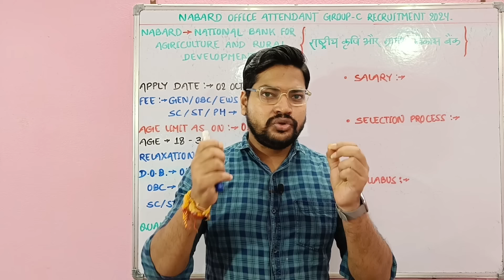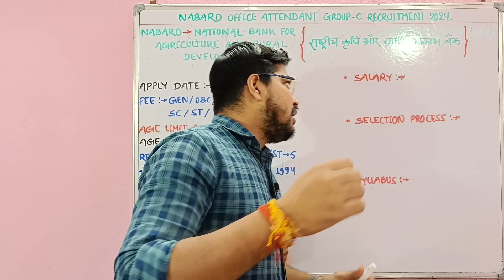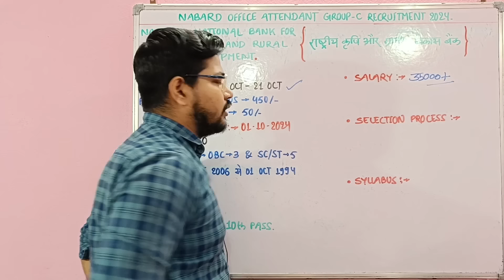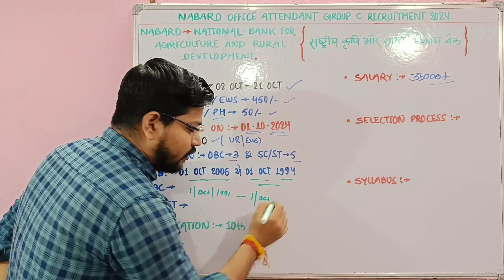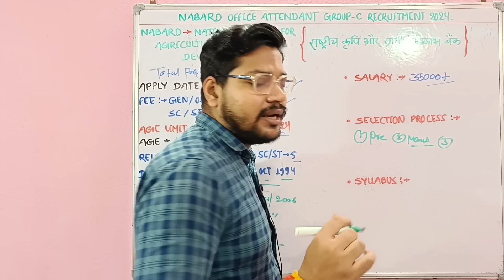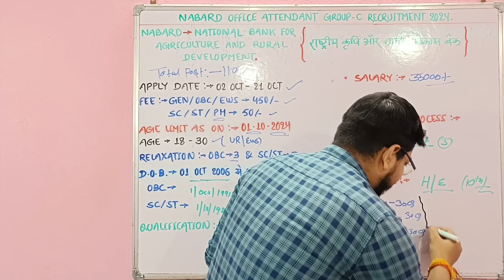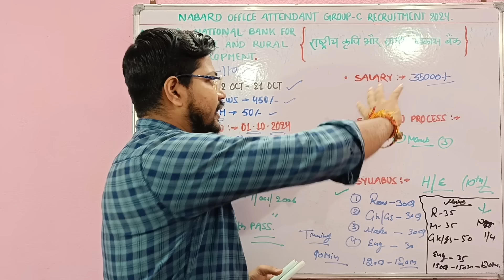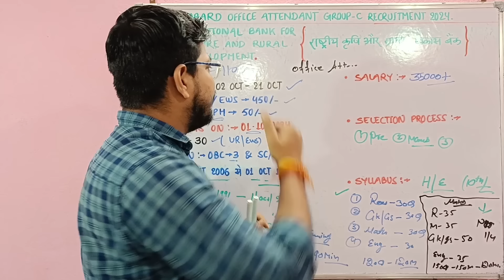NABARD Office Attendant New Vacancy 2024 | Nabard Group C Office Attendant Vacancy Syllabus 2024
नमस्कार दोस्तों...

NABARD Office Attendant New Vacancy 2024 | Nabard Group C Vacancy 2024

Suraj Kumar
From - BIHAR

🇮🇳 Proudly Indian 🇮🇳
     🇮🇳 Jai Hind 🇮🇳